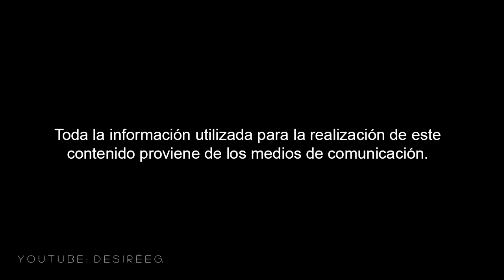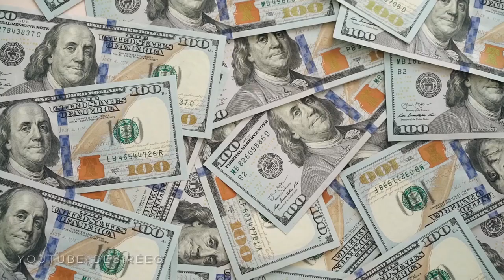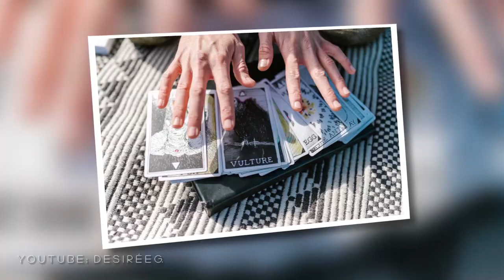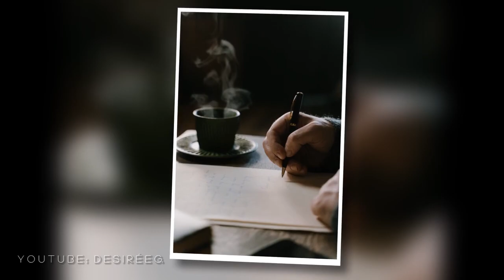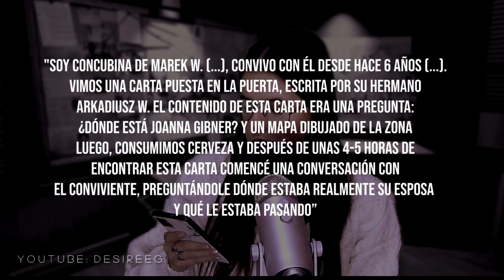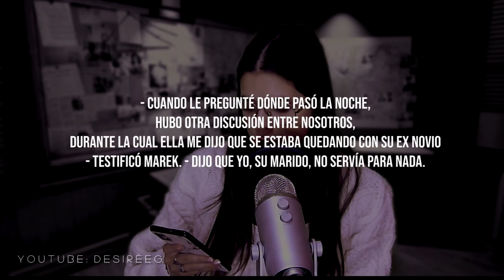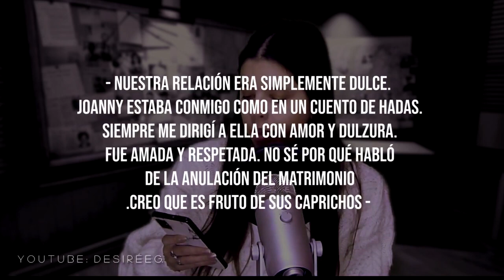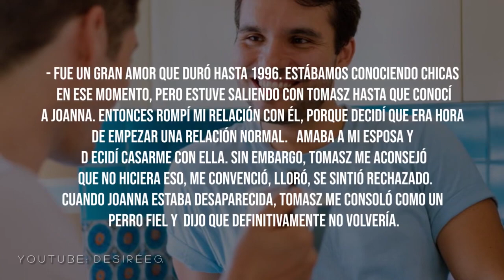UN OSCURO SECRETO OCULTO EN EL LAGO: CASO JOANNY GIBNER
Hoy les traigo un nuevo documental sobre un caso policial, esta vez se trata de él caso de Joanna Gibner
Si te gustan los documentales sobre casos policiales y misteriosos te invito a que te quedes hasta el final mirando este caso.
Pueden dejar sus sugerencias de que casos quieren ver, ya sean casos misteriosos, resueltos, sin resolver, o historias verdaderas. Las sugerencias pueden dejarlas en los comentarios, en mi instagram en mi mail que les estaré dejando abajo.